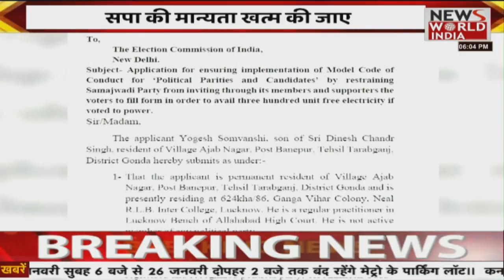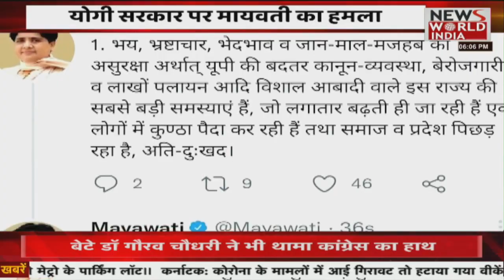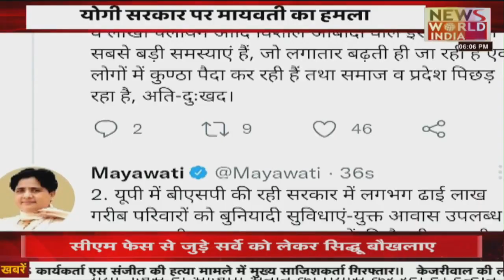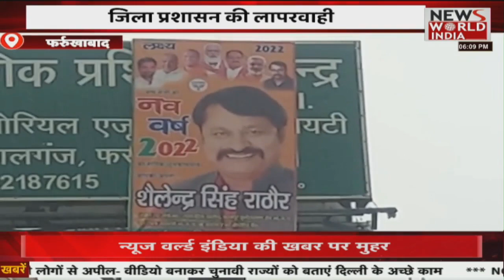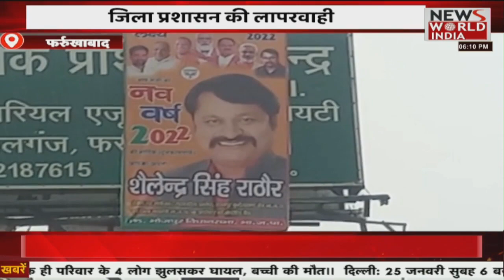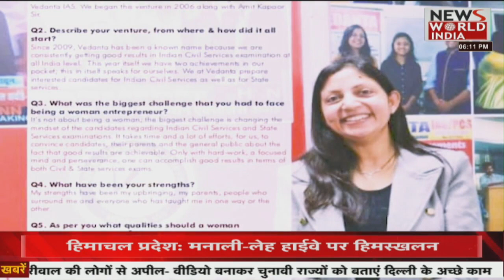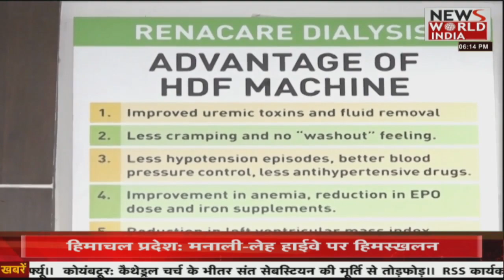News World India: यूपी उत्तराखंड का मिक्स बुलेटिन | Latest News | Hindi News | Breaking News